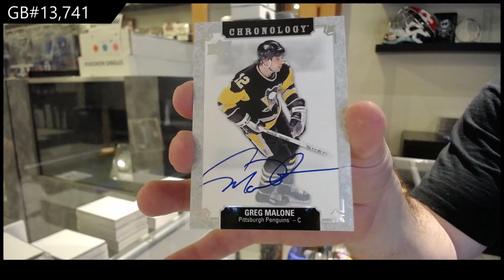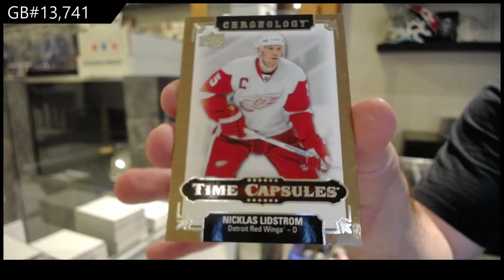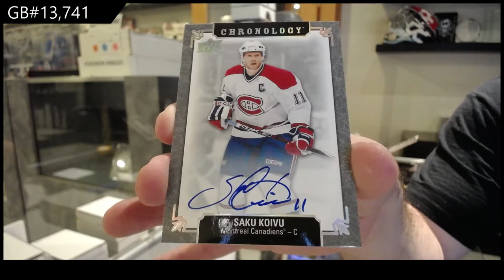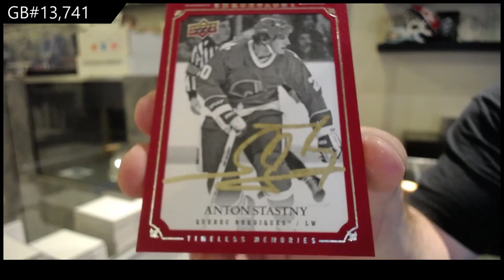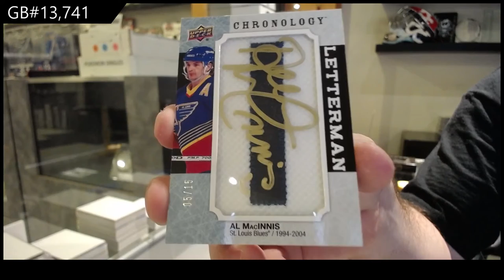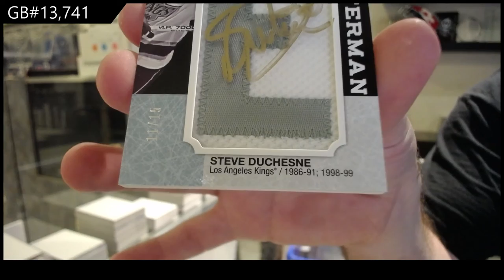19-20 Upper Deck Chronology Vol 2 Hockey 4 Box Break - C&C GB #13,741